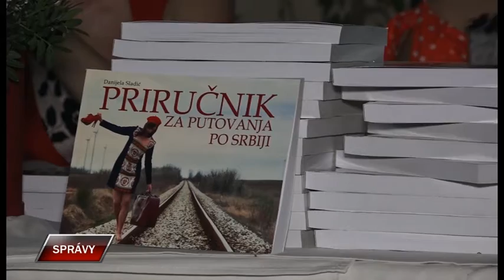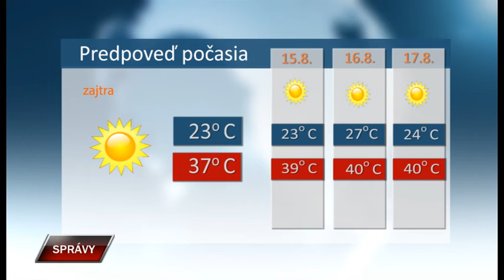Spravy 13 8 2021